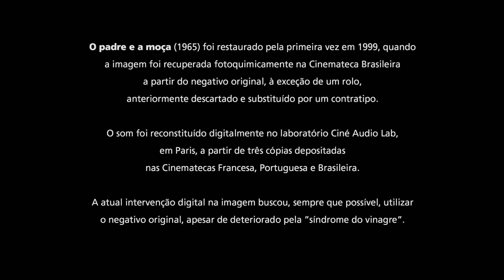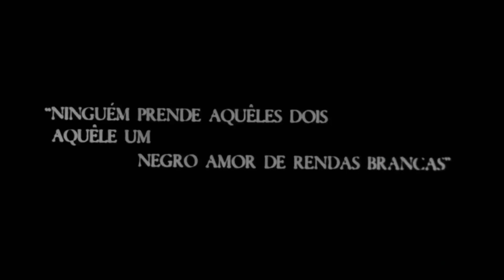Filme "O padre e a moça", de Joaquim Pedro de Andrade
Dia Nacional da Poesia

Somando-se aos festejos do Dia Nacional da Poesia, criado em homenagem ao aniversário do poeta Carlos Drummond de Andrade (31/10/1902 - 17/08/1987) - e por isso também celebrado como o Dia D, a Fundação Casa de Rui Barbosa disponibiliza gratuitamente o acesso ao filme "O padre e a moça", de Joaquim Pedro de Andrade, em seu canal no youtube. Produzido em 1965, o filme é uma adaptação do poema homônimo de Drummond, publicado no livro "Lições de coisas" (1962). Uma faceta ainda pouco estudada do arquivo de Carlos Drummond de Andrade são as crônicas nas quais o escritor tecia comentários sobre a sétima arte, conteúdo que em breve chegará às livrarias com organização do curador Pedro Drummond, sob o título "Retrorelâmpago de amor visual". Entre críticas, elogios e defesas que o poeta fez do cinema, encontra-se esta coluna, saudando em versos a leitura cinematográfica do poema: "O padre e a moça no cinema. / Emoção funda quem não há de / sentir ante este filme-poema? / Salve Joaquim Pedro de Andrade!" (Correio da Manhã, Imagens sortidas, 7/1/1966).

Drummond é patrono do Arquivo-Museu de Literatura Brasileira da Fundação Casa de Rui Barbosa, tendo sido o idealizador e primeiro doador do acervo que hoje se tornou o maior arquivo literário do país e reúne mais de 150 arquivos de escritores, incluindo os destes dois poetas, um das imagens em movimento e outro das letras. Salve Carlos Drummond de Andrade!